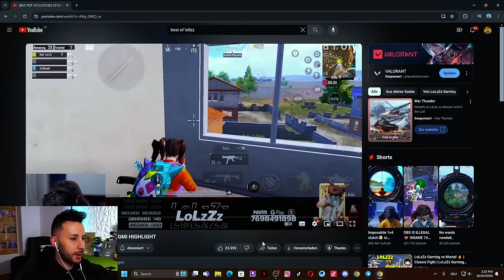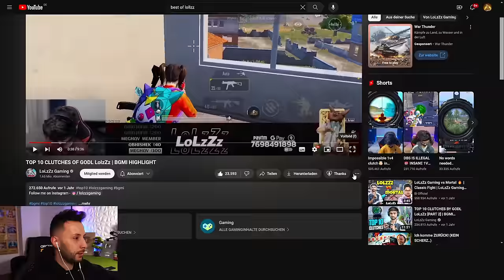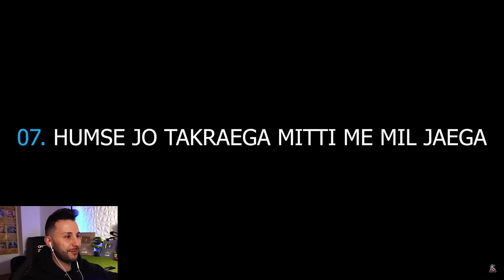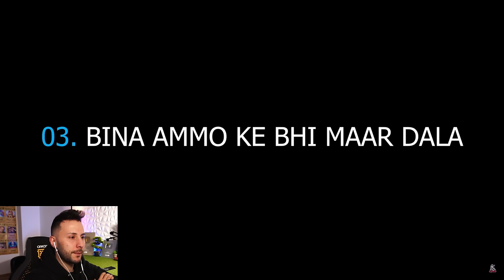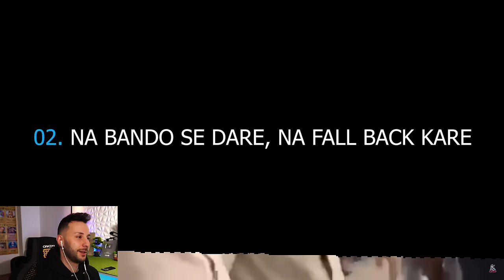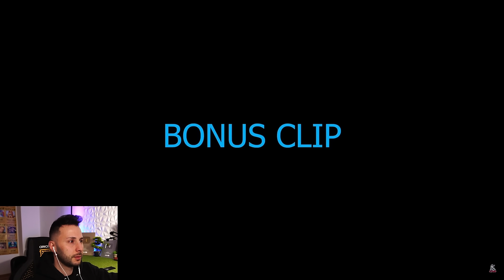WHO IS BETTER ? @JONATHANGAMINGYT vs @LoLzZzGaming 😮 PUBG Mobile BGMI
Welcome to my Pubg Mobile Gameplay.
I hope i can entertain you Guys with my Skills!

 / newlegendofficial

 / capl_gaming